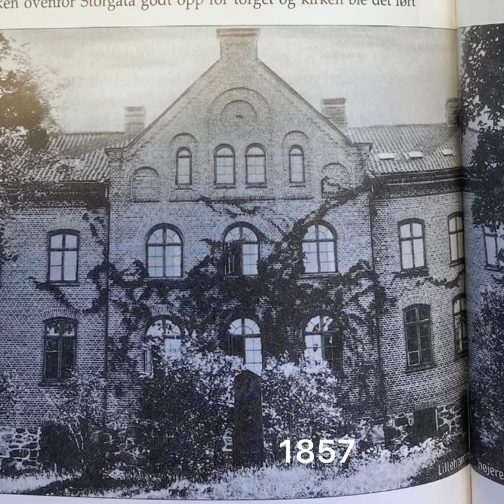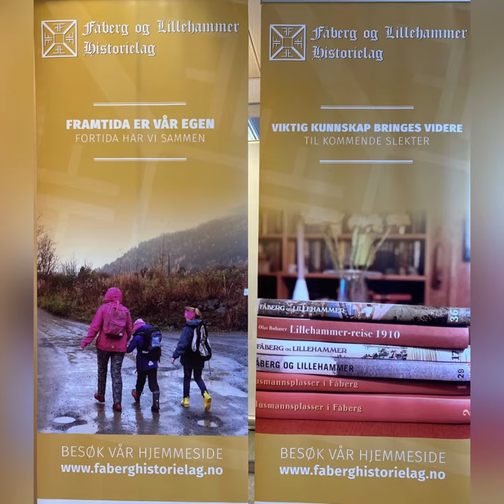Historien om Fossetoget Morgentoget Speidertoget I Lillehammer på 17. mai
Dette er en hilsen fra Fåberg og Lillehammer Historielag til 17.maifeiringen i Lillehammer 2021.
Forteller Thorstein Hernes
Fotograf Ragnhild Hjelle Carlson

Ingen nålevende personer mellom 80 og 100 år kan erindre det offisielle Fossetoget, så våre kilder er fra historiebøker til den høyere skole, og Lillehammer Musikforening, samt gjenlevende Speiderledere og kommunale referat på Fylkesarkivet. I tillegg har vi lest Lykkelige dager av Sigrid Undset, og snakket med gamle Lillehamringer: Harald Pettersen, Chr B Bjørnsgaard, Tore Bjørnsgaared, Mona Lie Thommesen, Karen Fagstad, Arne Sverre Simensen, (Frank Jakobsen), Heidi Tolleshaug (f.Molberg-Nielsen), Per Richard Bærøe, Erland Sorgendal.

Fra 1857
Den høyere skole første Fossetog til en «høye» (Kvitmannsberget) over byen ved solrenning kl 04.26  i 1857. Det var gutte elever fra 1. middelskole til 3. gym som deltok. Nasjonalsang, eggedosis, punsj, bisp, saluttkanon og 3-taler (en for fedrelandet, en for skolen og en for kvinnen). Studentforeningen.
Flagget med sildesalat plantes i jordbakken på Skoletorget, Hamramoen.
Fra 1865
Lillehammer Musikkforeningens første deltagelse fra 1865. Det varierte nå litt om stoget startet kl 0600 eller kl 0700.
Studentforeningenes taler diskuteres plant annet det rene flagg eller flagget med sildesalat
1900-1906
Forbud for Fossetoget nedlagt av rektor Lødrup pga for mye punsj og at jenter ikke hadde adgang til toget. Forbudet gjaldt mellom 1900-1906.
Fra 1907
Fossetoget gjenoppstår. Jenter tillat fra 1907. Stortorgets flaggstang tatt i bruk. Jentene var nå jury for å kåre den beste talen.
1920
Speiderne blir med på morgentoget fra ca 1920. Tre (3)Tropper med 120 speidere! Jenter fra Hammerseng Pensjonatskole blir også med
1920
Formannskapet presiserte flaggregler fra 1920.
1927
Flaggloven kom i 1927 for offentlige rom og bygg. Morgentoget fortsatte pga tradisjon.
1930-tallet
Den høyere skole avviklet Fossetoget en eller annen gang mellom 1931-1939. Etter dette var det kun uorganiserte smågrupper som dro til Fossene fra kl 04.00. Hans Undset Svarstad nevnes i Lykkelige dager med kopp og skje til eggedosis på «17. mai sletten» oppe ved fossene. (Muligens Åveitsveen)
1945-Etterkrigstiden
Guttene gikk rundt med kinaputter og "fresere" fra kl 0400 i byen.
1954 prinsesse Märtha, medførte debatt om flaggregler, og alle andre starte med å heise flagget kl 08.00.
Etter dette er det kun Lillehammer-speiderne og Lillehammer musikforeningen som gjennomførte morgentoget/speidertoget frem til ca 2015 med oppmøte kl 05.45 ved gymnaset, med kransnedleggelser på statuer langs ruta frem mot Stortorget. 17. maikomiteen har også deltatt i dette morgentoget hvor byflagget bæres frem til Stortorget.
Etter at Musikkforenigen ikke klarte å stille med musikere tok  Fåberg Musikkforening og Veterankopset over fra 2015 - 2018. I dag er det 17. mai komiteen +  Lillehammer speiderne og en trommeslager fra Vetrankorpset igjen.
Og flagget heises kl 0645 på Stortorget, 1 og 15 minutter før offisielle flaggregler egentlig tillater flaggheisingen i Norge. Noe som tillates pga gammel tradisjon. En utvalgt speider holder tale i etterkant av flagghesingen.
Hipp hipp hurra for 17. mai.

1821
Det norske flagg kom i 1821- ingen flaggregler.
1844
Sildesalaten ble offisielt flagg i 1844
1856
Innført flaggregler for den norske marine. 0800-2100 i sommerhalvåret. Vinterhalvåret 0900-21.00 dog senest ved solnedgang.
1898
På nytt rent norsk flagg.
1905
Det mest berømte norske flaggbildet da flagget heises på Akershus festning kl 10.00 7. juni 1905.
1920
Egne flaggregler i Lillehammer vedtatt av formannskapet.
1927
Marinens flaggregler innføres som offisielle flaggregler for kommunale og statlige virksomheter. Samme som dagens regler. Ingen regulering av privat flaggbruk.
1938
Nye flaggregler i Lillehammer kommune med flaggdager, (inkludert flagging på Anders Sandvig sin bursdag 11. mai, så lenge han levde, kl 0900). Men morgentoget fortsatte.
1954
Flaggreglene debatteres ifm prinsesse Märthas begravelse i 1954, siden flaggbruken hadde eksplodert etter krigen. Folk brukte flagg som gulvteppe, bordduk og veggpynt mm. Etter denne debatten om skikk og bruk, har private fulgt disse offisielle reglene, selv om det fremdeles ikke finnes noen offisielle regler for privat flaggbruk, Kun skikk og bruk, men Speidertoget fortsetter pga tradisjon.